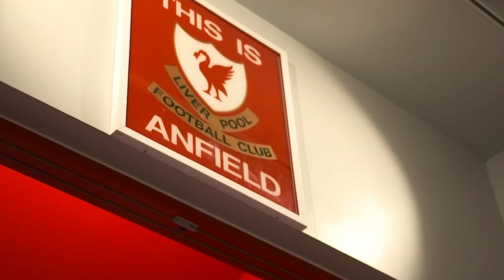Crystal Palace v Liverpool | The Friday Night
The Anfield Wrap places you in the pub on a Friday night as we preview Crystal Palace v Liverpool in the Premier League at Selhurst Park. Gareth Roberts hosts Jake Nolan, Craig Hannan and Fuad Hasan...